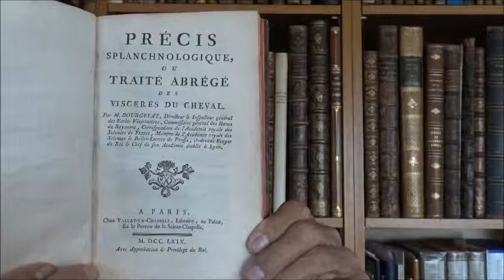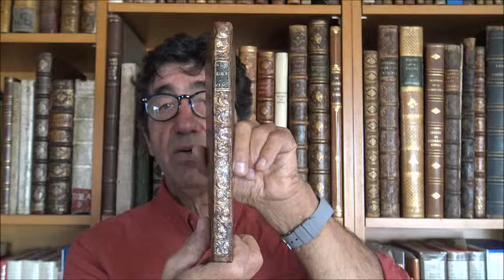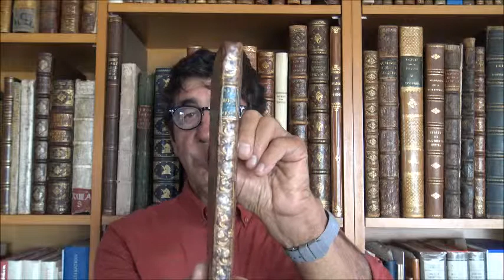Le coup de projecteur N°19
BOURGELAT, Claude.- Précis Splanchnologique, ou Traité Abrégé des Viscères du Cheval.